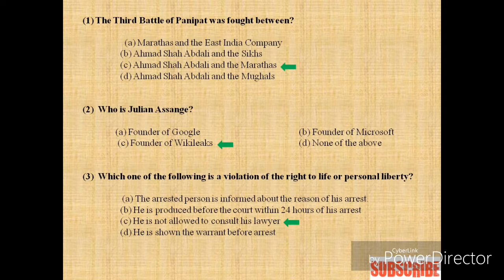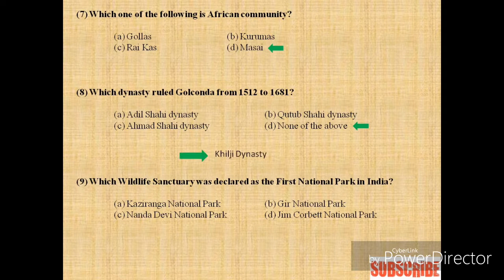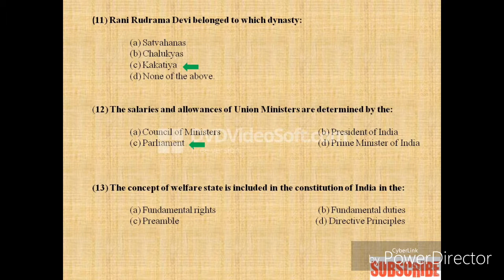railways exam 2018 Preparation previous year solved paper,, small knowledge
Small knowledge
Railways exam 2018 Part 2. Must watch previous year paper ques .. also important for SSC, MTS, UPPSC, Hpsssb, Hpssc. Smart Knowledge